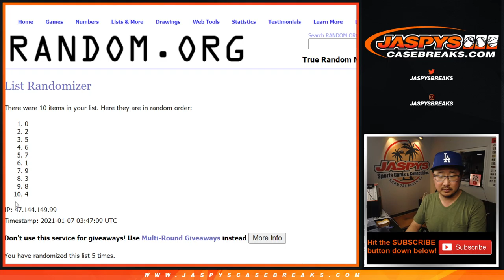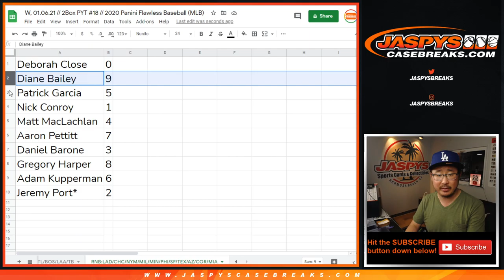RNB: LAD, etc. // W, 01.06.21 // PYT #18 // 2020 Panini Flawless Baseball (MLB)